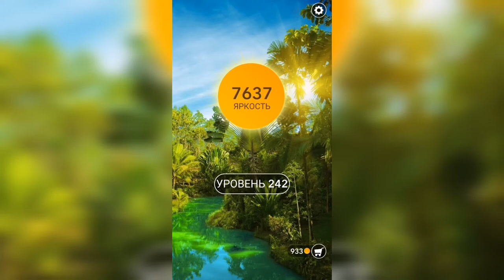Word / Слово Крест: Поиск русского кроссворда / Уровень 242